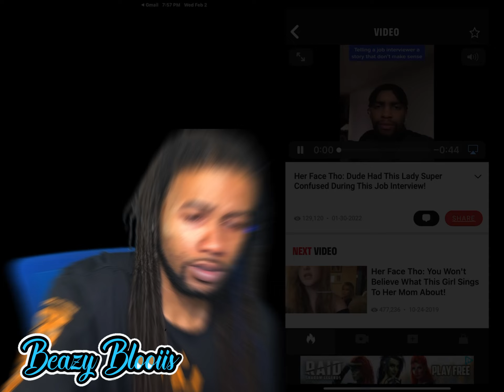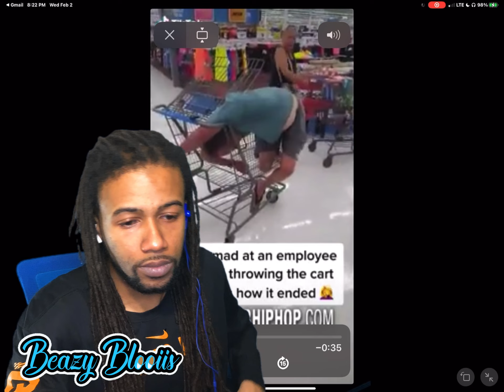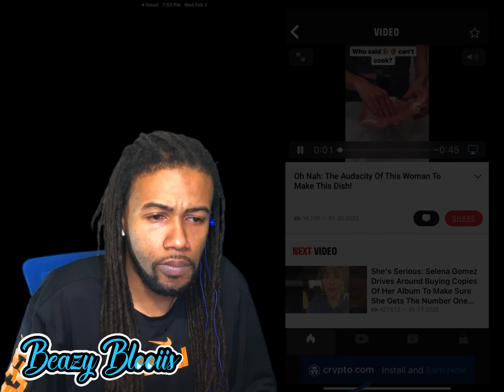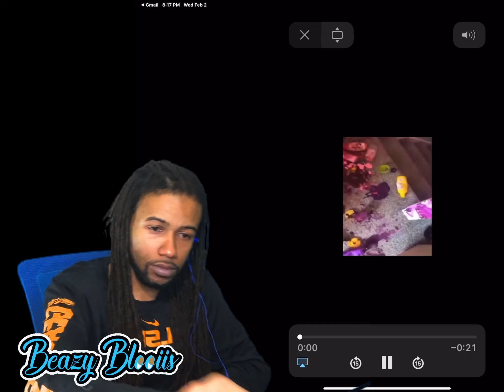Interview gone wrong, drive by car borrowing, did he tell her to Shhh??😂🤣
Annoying zoom interview
The results of letting your friend borrow your car
A got falls through the roof and tells the lady of the house to Shh!!